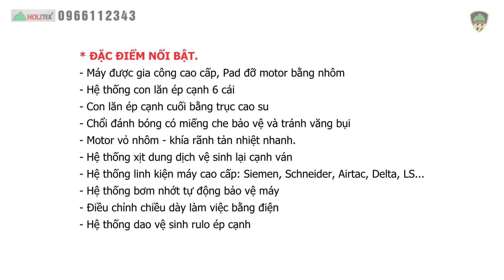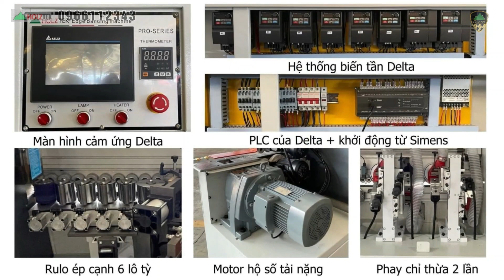Máy Dán Cạnh Tự Động 7 Chức Năng (Phay Bo 2 Lần) - Giải pháp tối ưu cho ngành sản xuất nội thất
Tư vấn và cung cấp giải pháp máy gia công CNC chuyên nghiệp.
00:00 intro.
00:03 Hoạt động
01:22 Thông số
02:34 Liên hệ
► Quy Nhơn  :
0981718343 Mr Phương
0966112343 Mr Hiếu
► Đồng Nai
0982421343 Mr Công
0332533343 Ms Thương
► Bình Dương  :
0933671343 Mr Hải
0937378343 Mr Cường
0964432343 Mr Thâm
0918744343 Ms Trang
► Hồ Chí Minh :
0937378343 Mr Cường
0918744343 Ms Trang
► Hà Nội:
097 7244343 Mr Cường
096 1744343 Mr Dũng